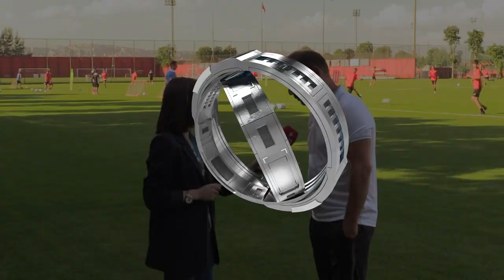Metin Diyadin: “Genç oyuncuların önünü kapatmak istemiyorum”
Gençlerbirliği Teknik Direktörü Metin Diyadin, kulübün transfer çalışmaları ve federasyonun aldığı yabancı kuralı hakkında Klasspor Tv’ye açıklamalarda bulundu.